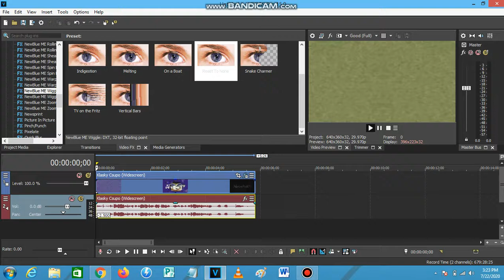How To Make Not Scary On Sony Vegas